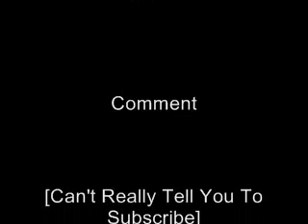Song Montage!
A Montage Of Various Songs To Create What Can Only Be Described As Incomprehensible Dialogue!

This Is The Life - Hannah Montana
Bright Idea - Orson
The Man Who Can't Be Moved - The Script
Bang On The Piano - Jack McManus
Warwick Avenue - Duffy
Video Killed The Radio Star - Buggles
Any Other World - Mika
Bright Idea - Orson [Again]
What Hurts The Most - Rascal Flatts
I Will Always Love You - Whitney Houston
Rule The World - Take That
Do You Know - Enrique Iglesias
Viva La Vida - Coldplay
Take A Bow -  Rihanna
Cops And Robbers - The Hoosiers
Tainted Love - Soft Cell

[Just realised, my credits are longer than the actual video...lol.]

:D